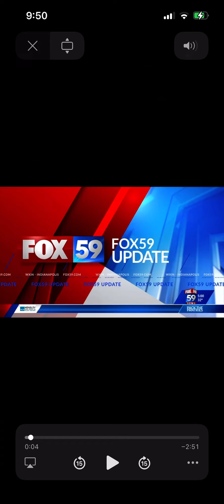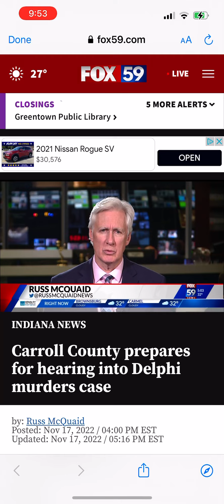Latest update in the Delphi case. Aired yesterday. Link below